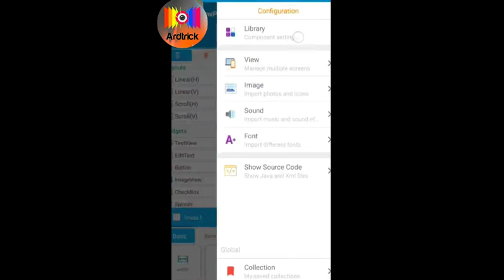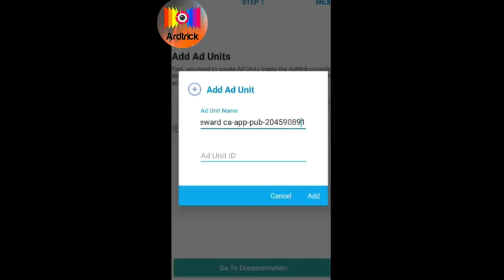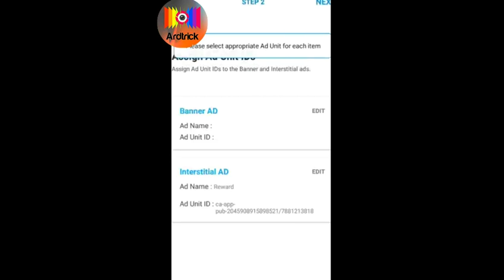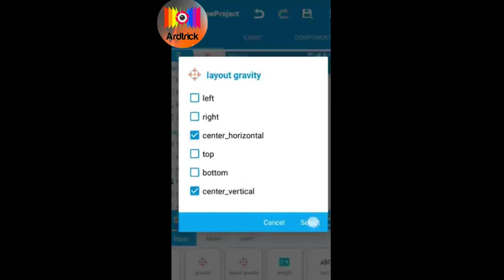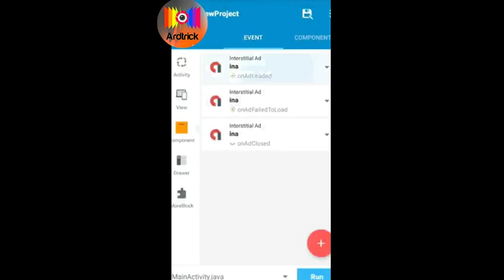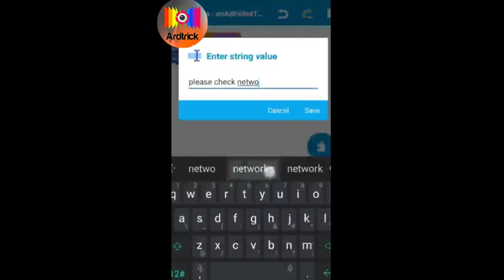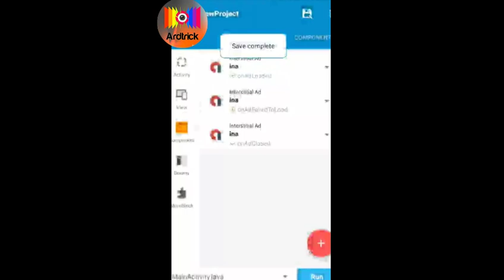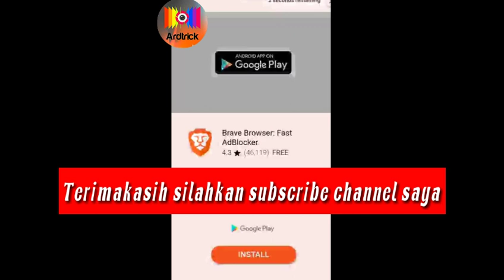SKETCHWARE - Setting Unit Iklan Video Rewards Admob | Tutorial Android Developer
1. Siapkan apk editor pro untuk mengedit aplikasi yang telah di buat menggunakan sketchware
2. Edit AndroidManifest  Ganti api versi 27 ke versi 28 aplikasi yang di buat menggunakan sketchware
3. Sign Aplikasi yang di buat untuk tanda tangan digital menggunakan aplikas SIGN APK - untuk mendapat kunci SHA pribadi
Tutorial Ini akan saya update di video selanjutnya.

Tools yang di gunakan